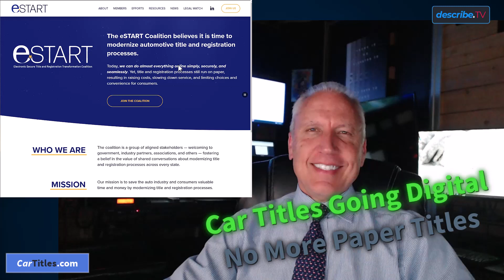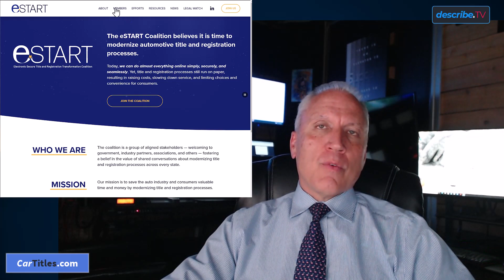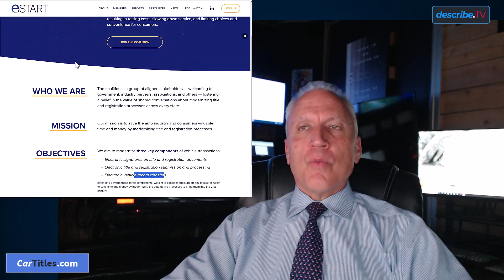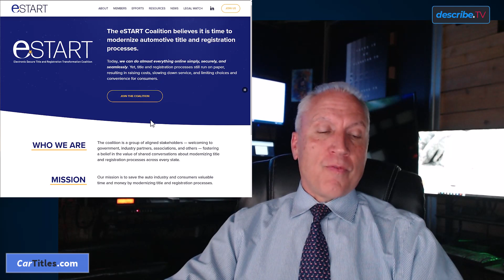Car TItles Finally Going Full Digital (no more paper titles)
for more